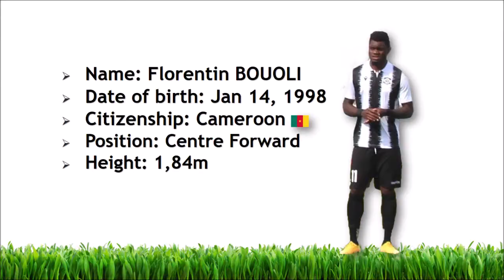Florentin BOUOLI ► Player Profile / 2021-22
► Name: Florentin Emmanuel Bouoli Effa
► Date of birth: Jan 14, 1998
► Citizenship: Cameroon
► Position: Centre-Forward
► Height: 1,84m
► Team: Pierikos F.C.